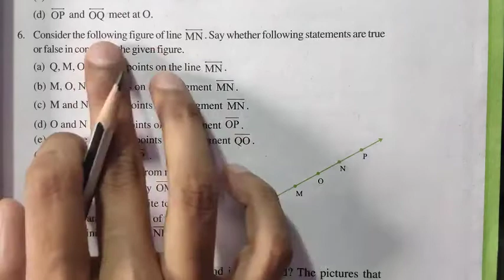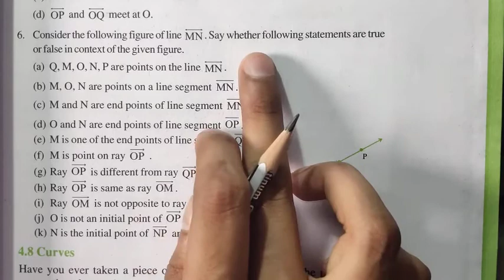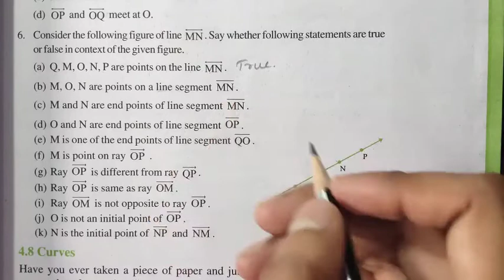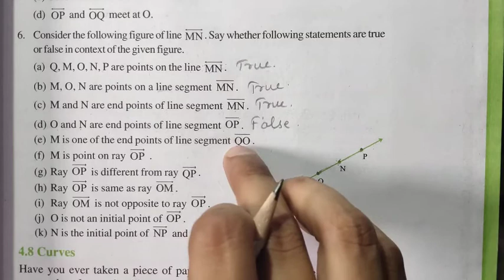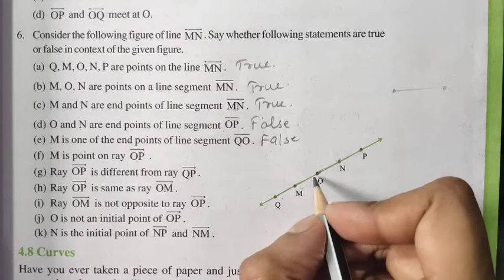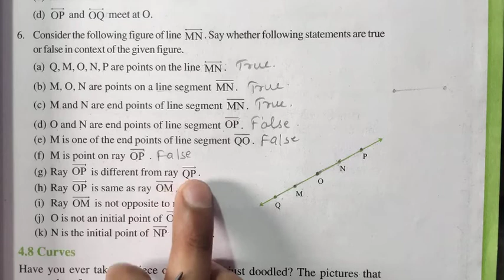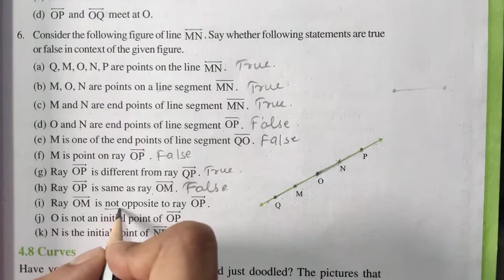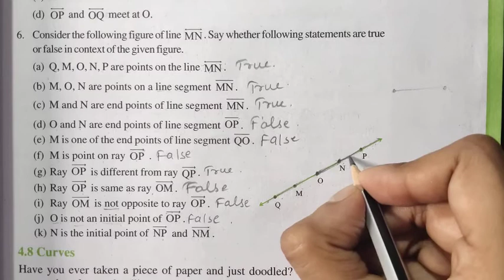Basic Geometrical Ideas | Class 6 Maths | Exercise 4.1 Question 6 | Chapter 4 | NCERT, CBSE | Md Sir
About-
In this video I have taught Ncert's Class 6 Maths Chapter 4 Basic geometrical Ideas Exercise 4.1 in Hindi